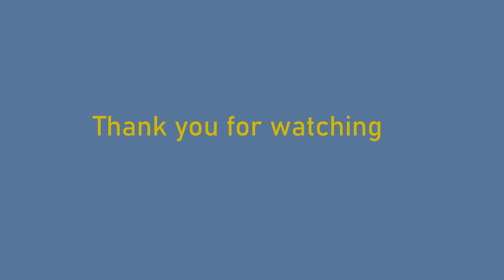Meradalir 2021 09 24